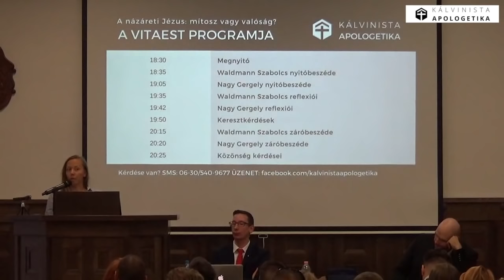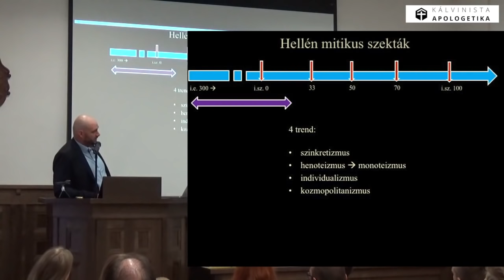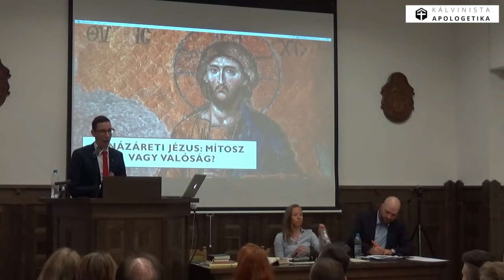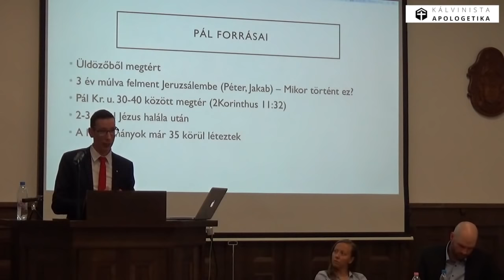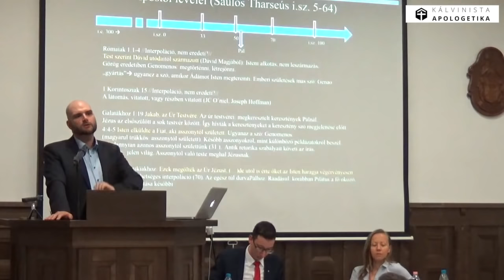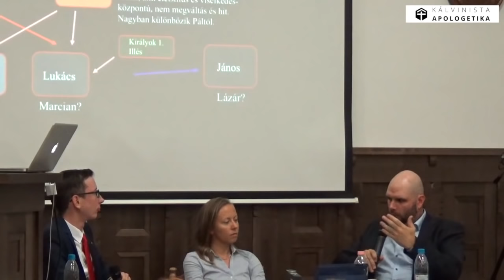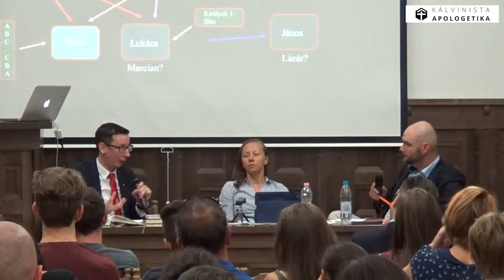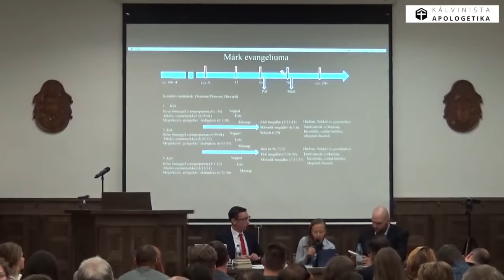Vita a názáreti Jézus történetiségéről | Nagy Gergely vs Waldmann Szabolcs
Valóban történelmi személy volt a názáreti Jézus, vagy ősi hagyományokból kialakult mitikus személy? Mennyire megbízható források az evangéliumi beszámolók, az Újszövetség többi iratai, valamint a Biblián kívüli források az ő életéről és tanításairól? Mik a bizonyítékok egyik és másik oldalon? Ezeket a kérdéseket vizsgálja és vitatja meg egy moderált vita keretében Nagy Gergely református lelkész, teológus és Waldmann Szabolcs, szerző, műfordító.

Nagy Gergely, 30 éves, református teológus, lelkész. 2015-ben fejezte be a tanulmányait a Sárospataki Református Teológiai Akadémián, a Kálvinista Apologetikai Társaság alapítója. Jelenleg legfőbb kutatott témái a római katolicizmus, iszlám és az ateizmus. A Heidelbergi Káté és a II. Helvét Hitvallás tanításait elfogadja, az Evangelical Theological Society tagja.

Waldmann Szabolcs 39 éves közgazdász, sportoktató, Michael Walden álnéven Sci-Fi író. Szabadidejében középkori, kora-újkori kéziratok, kódexek transzkripcionálásával, fordításával és könyvírassal foglalkozik, valamint kutatja a kereszténység korai történelmét.

[A vita célja egyrészt az ismeretterjesztés, melynek során mind a keresztények, mind a nem keresztények megismerhetik egyik és másik oldal álláspontját, érveit, világnézetét, másrészt pedig a vitakultúra, a kritikus gondolkodás és az építő párbeszéd népszerűsítése mindkét fél részéről.]

*Ha bomlasztóan kommentelsz, tiszteletlen vagy, vagy sértegetsz másokat, a hozzászólásodat töröljük.